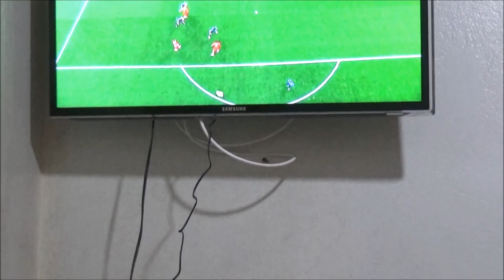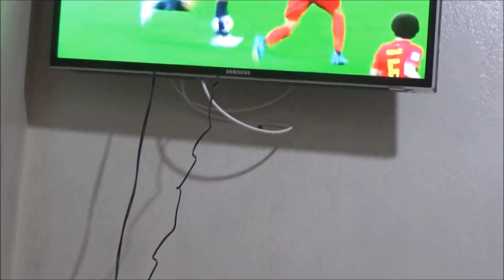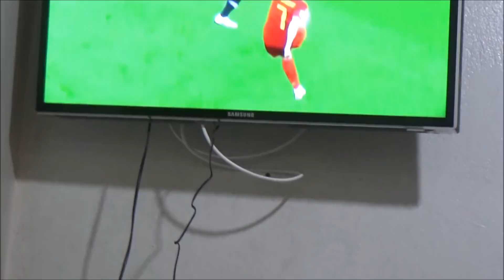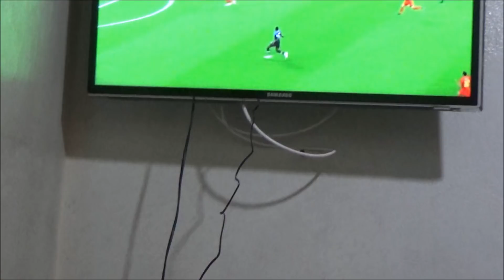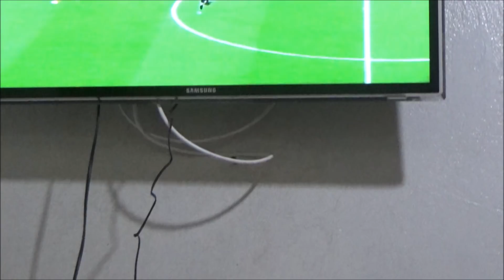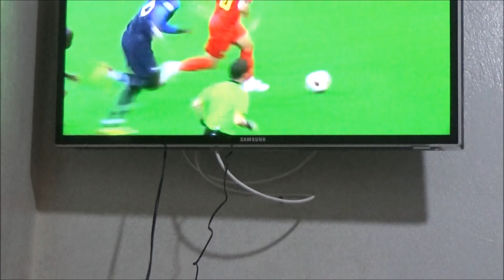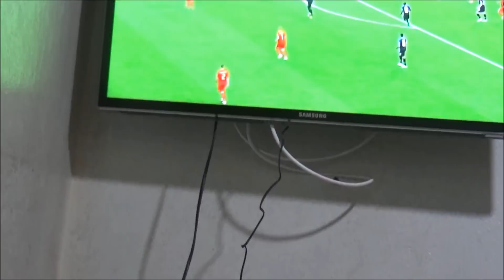BÉLGICA ELIMINADA DA COPA DO MUNDO